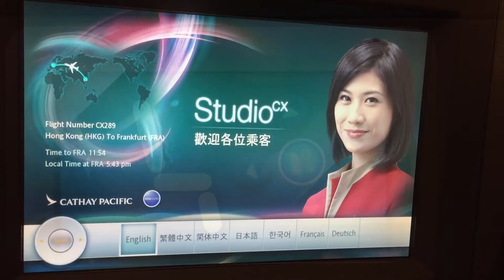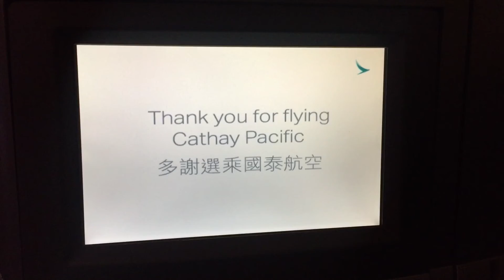Cathay Pacific First Class 777-300ER HKG-FRA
Review of Cathay Pacific First Class on the Boeing 777-300ER traveling from HKG-FRA. It's an AvGeek dream come true, with the widest seats we've ever experienced, and champagne at every corner. A true luxury travel experience with Cathay Pacific First Class.

In this video, as well as on our luxury travel blog, we walk through what it is like to experience on Cathay Pacific First Class on their Boeing 777-300ER. After enjoying the Cathay Pacific First Class lounge at Hong Kong International Airport, the Pier, we boarded one of the most amazing aircraft.

Of course, we never walked past the first two rows of the aircraft. We enjoyed two of the 6 seats of Cathay Pacific First Class, including some of the widest seats in the air.

Just after take off, we indulged in Krug Champagne along with the Cathay Pacific First Class in-air caviar service, and more! This is the way to travel, luxury style, on Cathay Pacific First Class.

We are food travel bloggers, meaning, we travel on our stomachs in search of the best of food and travel. Not only do we share what to eat and where to eat when traveling, but we like to tell the story behind the food. We interview chefs and wine makers and cheese makers. We’ve spent hours enjoying a wine travel lunch, talking with wine makers and tasting wine all over the world. Yes, most of the blog focuses on luxury travel and culinary travel, including Michelin Star restaurants and five star luxury travel experiences, but we also walk through food markets, test out cooking classes, and eat street food around the world. Please do follow us, on our culinary travel journey.